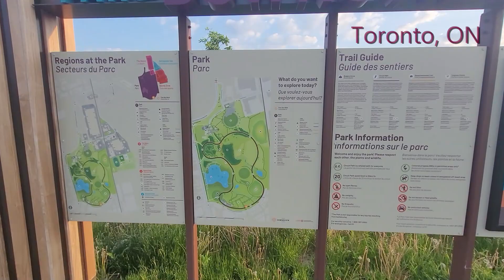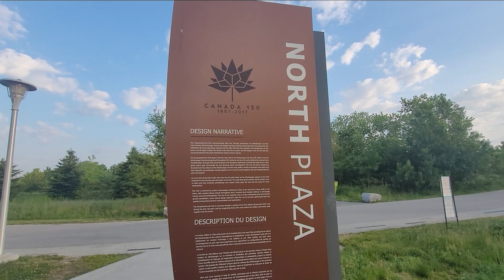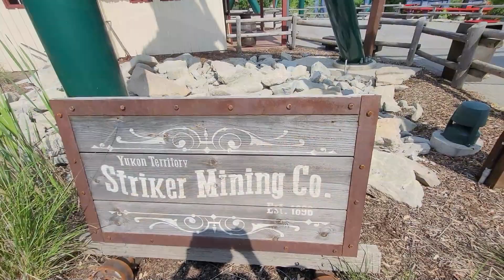Ontario Skatepark Tour S5 Episode 3 - Stanely Greene Skatepark (Toronto)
I make the arduous trek back into the heart of Toronto to check out the Stanley Greene skatepark and since it's so close, a quick stop-in at Canada's Wonderland!